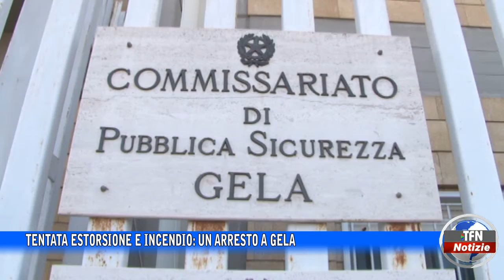Tentata estorsione e incendio: un arresto a Gela - TFNWEB.IT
In manette è finito un quarantaduenne, accusato di avere taglieggiato il titolare di un panificio